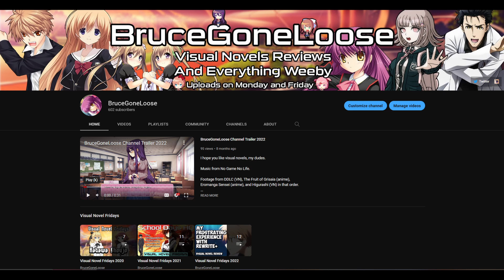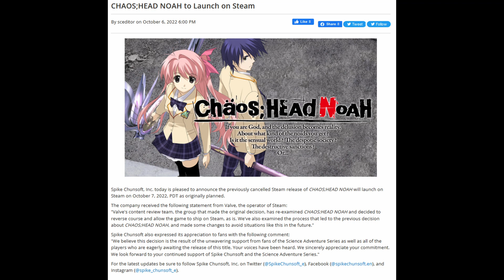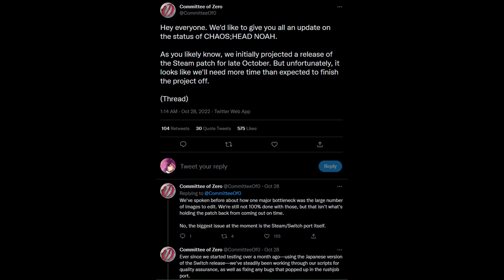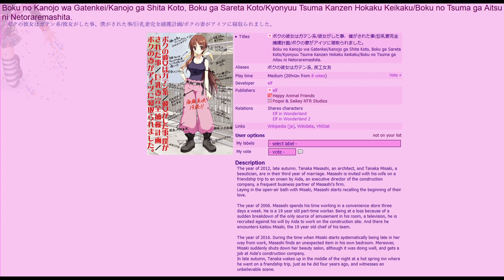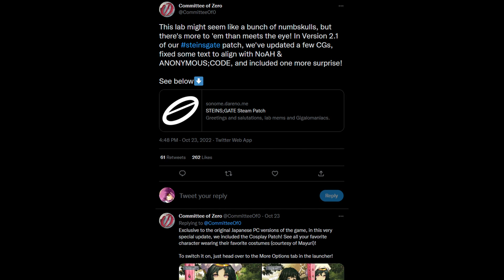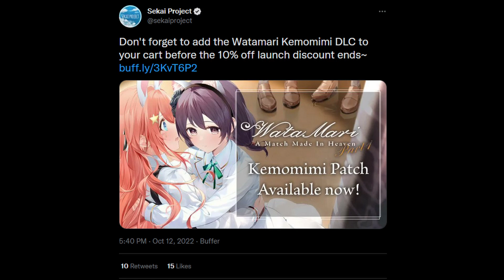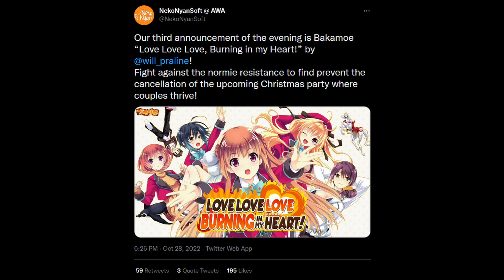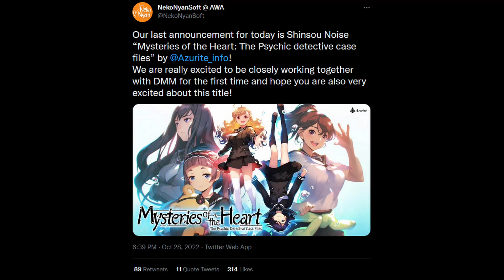Visual Novel Monthly Recap - October 2022 News (ft. Chaos;Head + Koichoco)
A huge thank you to  @BruceGoneLoose  getting the Visual Novel Monthly Recap for October edited. This month definitely centered around one big visual novel, but there was also a notable convention with some nice TL announcements at the end.

Notable Links (all SFW):

* Haruka ni Aogi, Uruwashi no 4 route English fan translation patch
* Shinsou Noise “Mysteries of the Heart: The Psychic detective case files” announcement